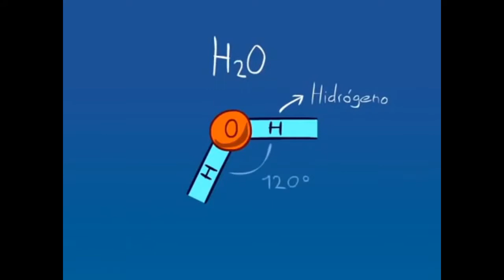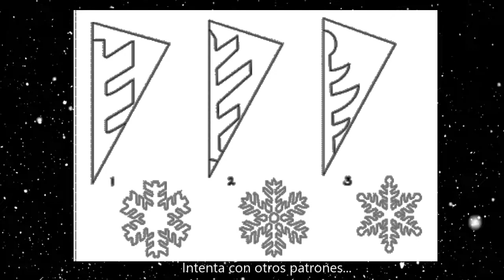Copos de nieve- triángulos isósceles y escalenos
Los copos de nieve son una fusión de partículas de polvo con agua, que con ayuda de la temperatura y la humedad producen hermosas figuras de hielo.